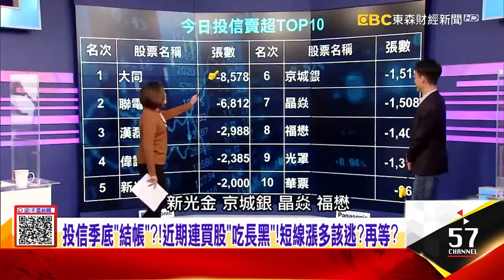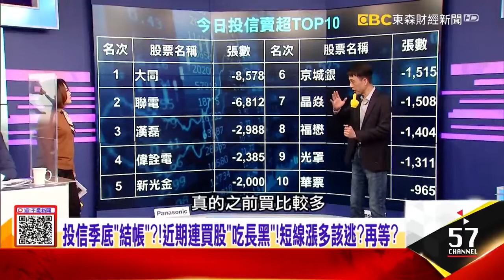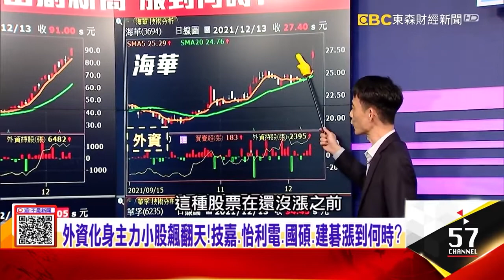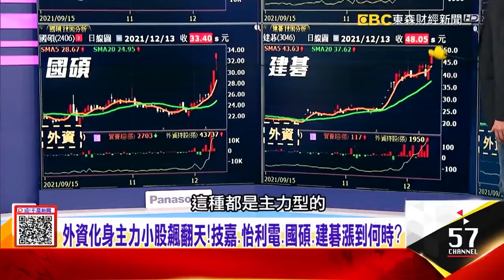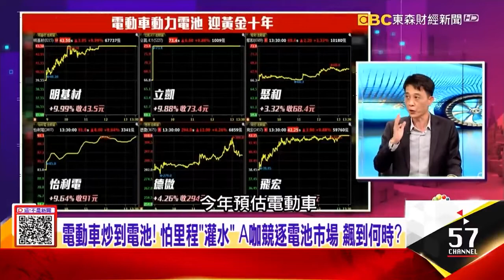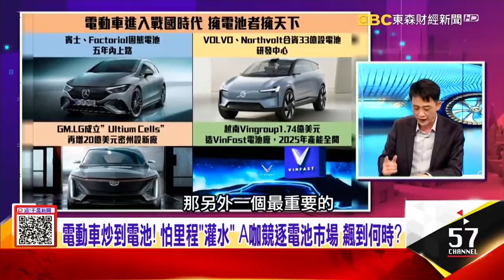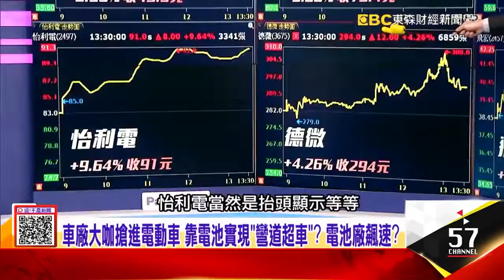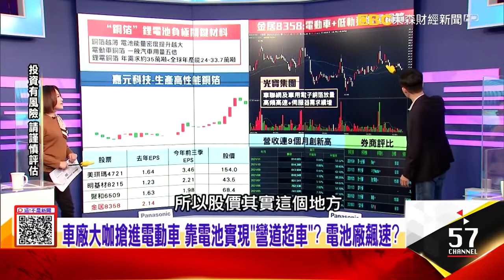東森財經《這! 不是新聞》外資型主力來勢洶洶 得電池者贏黃金十年?王兆立分析師 精彩片段 20211213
講到外資型主力介入的股票
與集團結帳行情即將到來
有四檔連買後吃長黑需提前設好停損停利?

另外掌握電池者才能”彎道超車”
兆立關注的一檔銅箔材料股
本益比低是不可輕忽的大黑馬